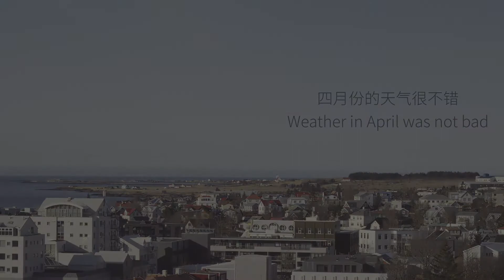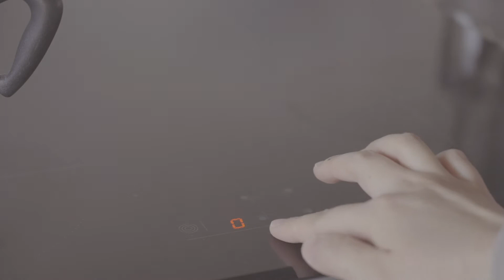冰岛慢生活☕️ | 三四月Vlog 🌱 | Iceland Vlog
📕小红书：冰岛特写Iceland Close-Up
📺B站：冰岛特写

终于度过了漫长的冰岛冬季
迎来了日不落的春天
虽然温度还停留在10度以下
但日照时长足以让你一天当两天用
环岛的日子马上就要到啦
期待！
视频中是冰岛三四月份的生活记录
期待冰岛夏天的到来！

♥ 更详细的关于冰岛四季信息，包括冰岛四季的天气特点，四季穿衣，每个季节对旅游产生的优缺点等。看这一篇就够了：

♥ 这里是冰岛旅游超级实用指南，包括了所有冰岛旅游须知。你也可以下载指南PDF版本，随后阅读：

❤️定居冰岛的北京姑娘❤️